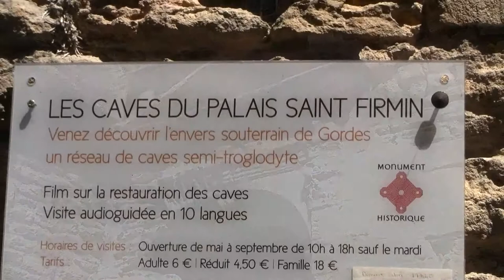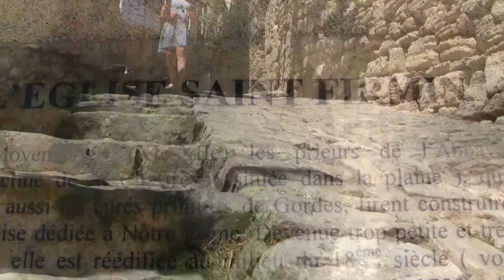Gordes, France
A lovely but touristy hilltop town in Provence, France.